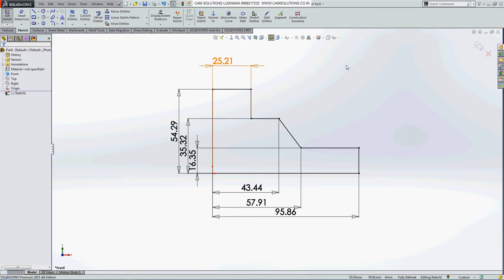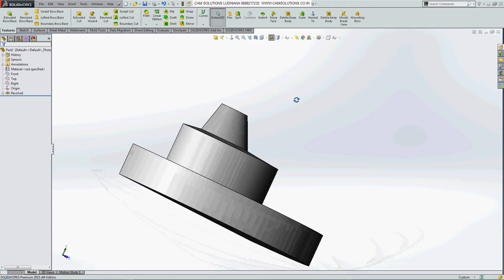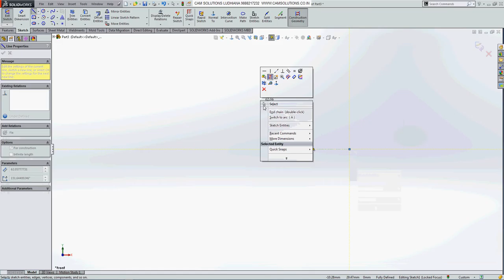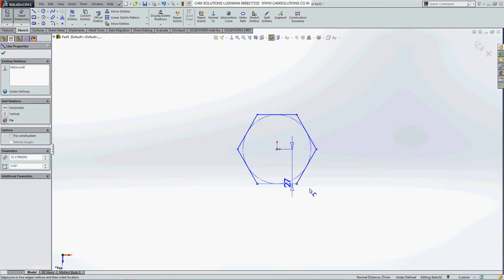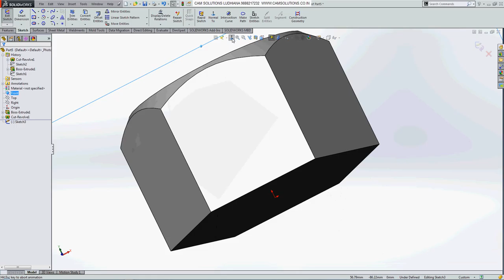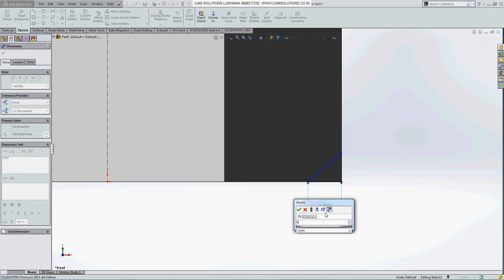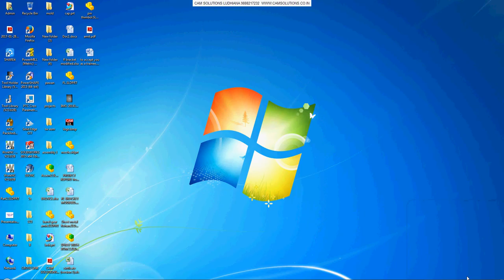Solidworks Tutorials extrude command how to create nut in solidworks Hindi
Solidworks extrude command how to create nut in Solidworks